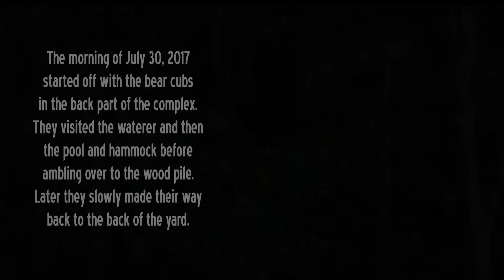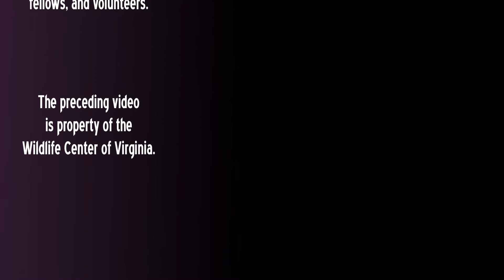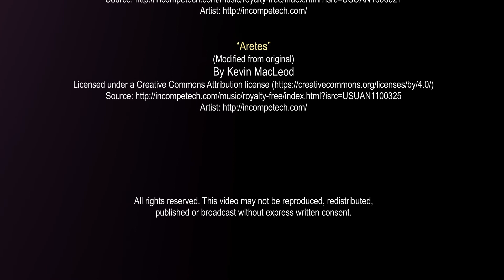A Bear of a Morning at WCV July 30, 2017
A “bear’ of a morning at the Wildlife Center of Virginia through the Critter Cams. If you weren’t watching, be sure to check it out.

For more information about the patients seen in this video or to watch the live Critter Cams at the

Video captured by CW-IMAGES; July 30, 2017

Video property of the WILDLIFE CENTER OF VIRGINIA

“Happy Times, Composer: Patrick Smith (AudioBlocks)

Created with Movavi Screen Capture
Studio